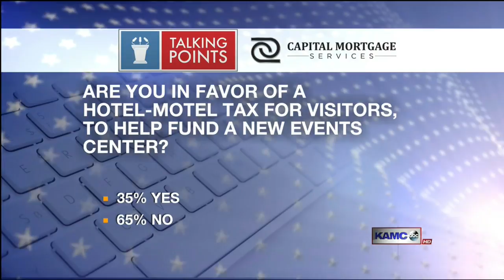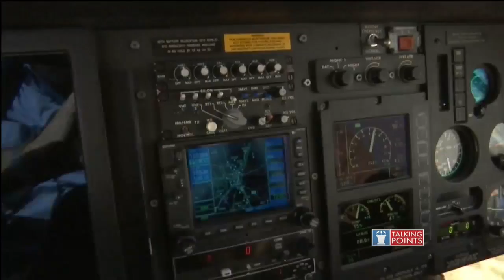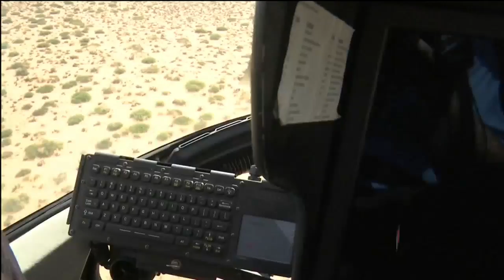Talking Points with Bryan Mudd (Part 3 - 7/8/18)